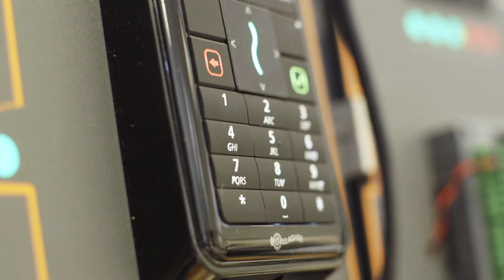Talking teaching Computer Science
From the Talking Teaching series our students in the Department of Computer Science talk about how excellent teaching  and cutting edge research at Royal Holloway, University of London creates an inspiring learning community to be a part of.